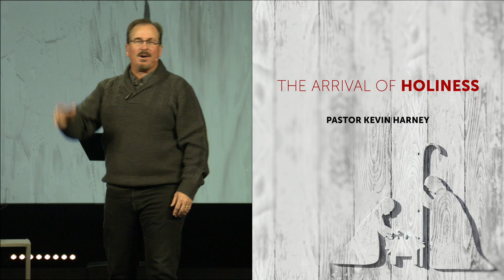The Arrival of Holiness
Arrival, Week #2
December 12, 2021
(1 Peter 1; Isaiah 6)